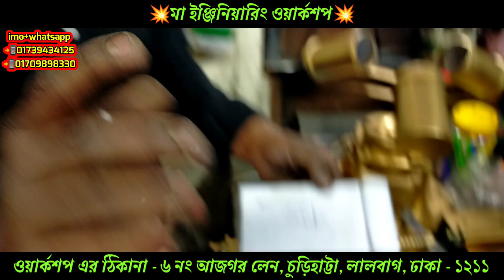কলম তৈরির মেশিন কিনে মাসে ৩০-৪০ হাজার টাকা ইনকাম করুন | Buy pen making machine from manufacturer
💥মা ইঞ্জিনিয়ারিং ওয়ার্কশপ💥

ওয়ার্কশপ এর ঠিকানা - ৬ নং আজগর লেন, চুড়িহাট্টা, লালবাগ, ঢাকা - ১২১১

সকল প্রকার মোমবাতির মেশিন,কলমের মেশিন, LED লাইটের মেশিন,চানাচুর মেশিন,মশার কয়েলের মেশিন,স্পঞ্জ জুতার কাটিং মেশিন,চকমাটির ডাইস,গার্মেন্টস মোম এর মেশিন,টিসু ব্যাগের মেশিন, ওয়ান টাইম ফরসিং মেশিন,রঙ পেন্সিলের ডাইস ইত্যাদি প্রস্তুতকারক ও পাইকারী বিক্রেতা।

যে কোন মেশিন কিনতে যোগাযোগ করুনঃ

দেশের যে কোন প্রান্ত থেকে অনলাইনে যোগাযোগের মাধ্যমে মেশিন কিনুন পাইকারি দামে।